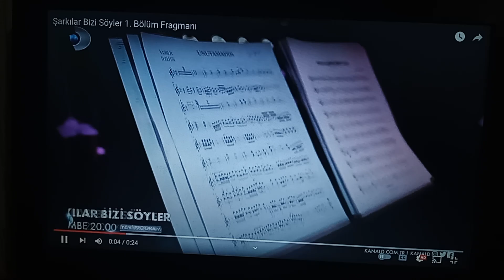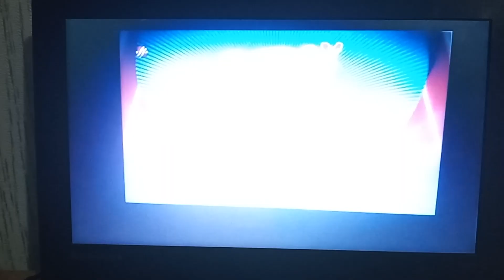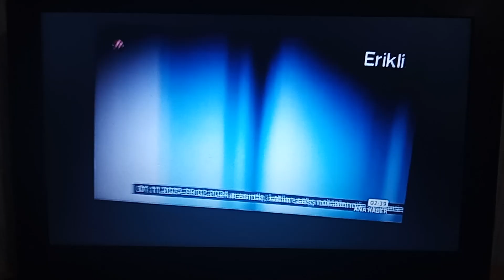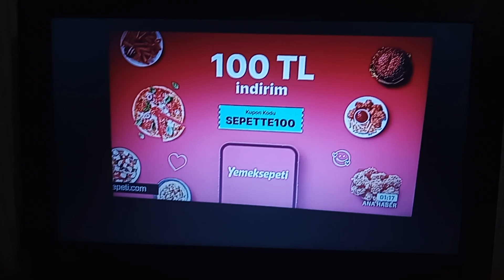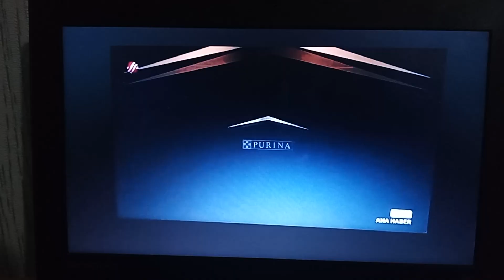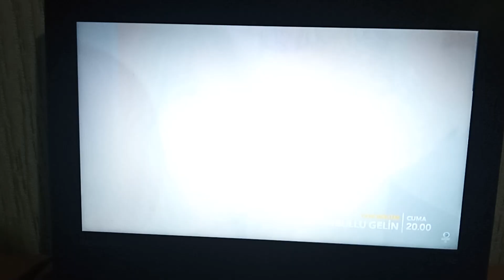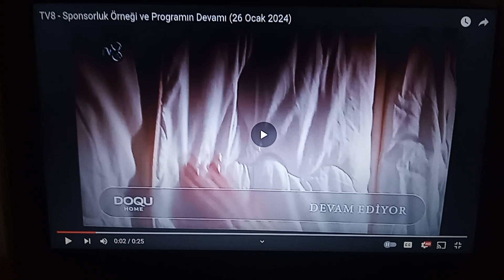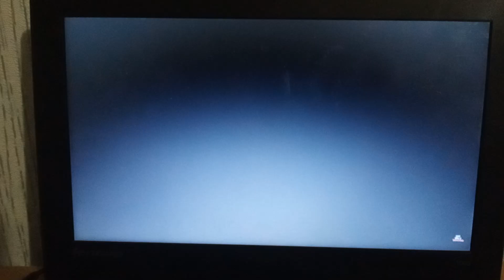MOVİESMART TÜRK - Reklam Kuşağı 3 (26 Ocak 2024)